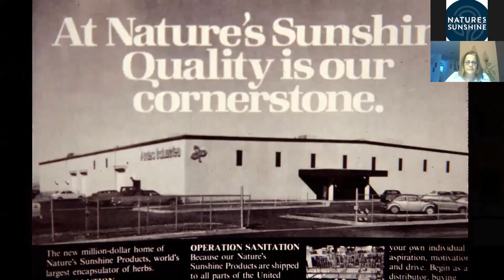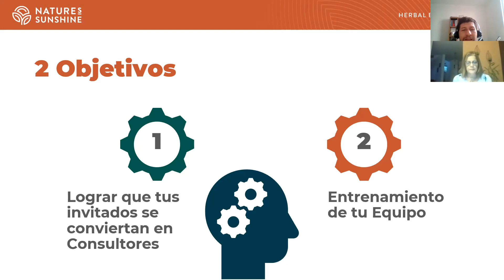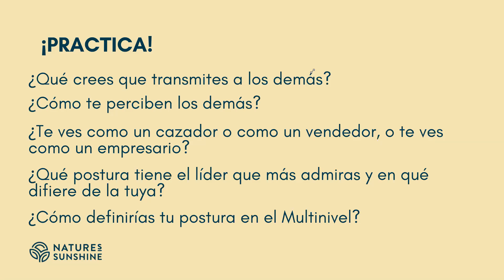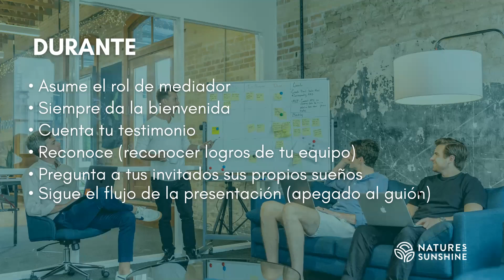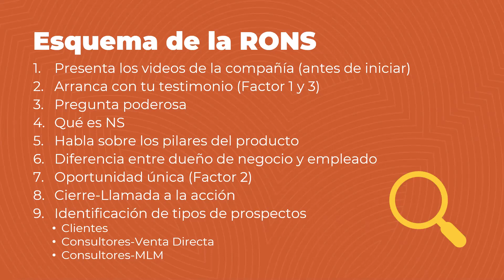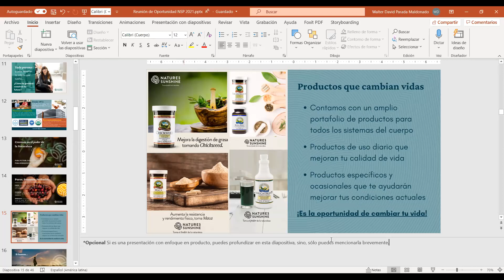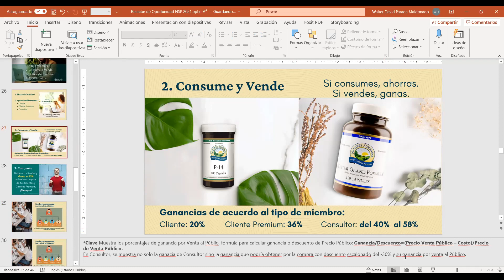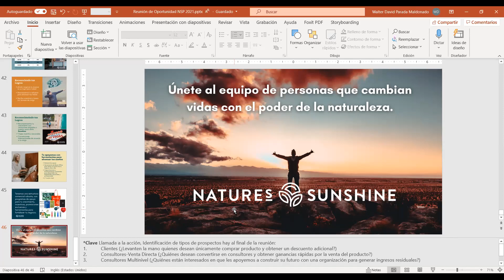Taller RONS Nature's Sunshine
En este taller, podrás conocer las generales sobre cómo realizar una Reunión de Oportunidad Nature's Sunshine (RONS), y llevar tu negocio a otro nivel.